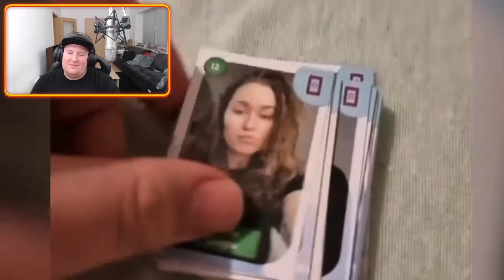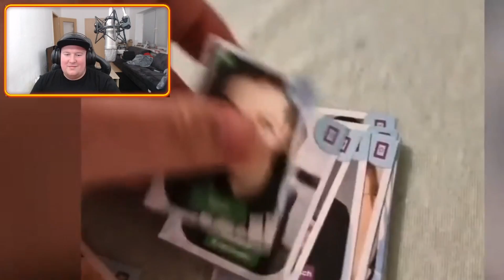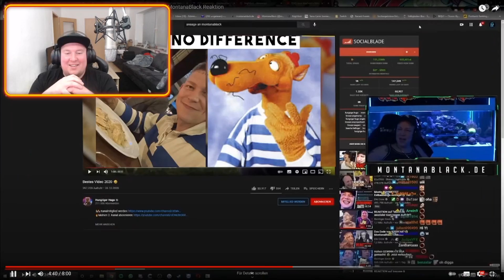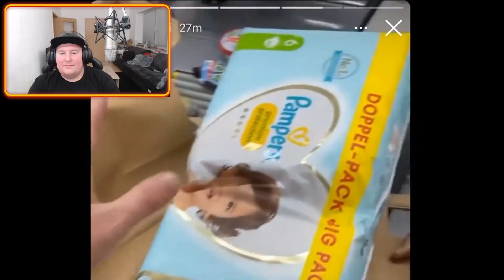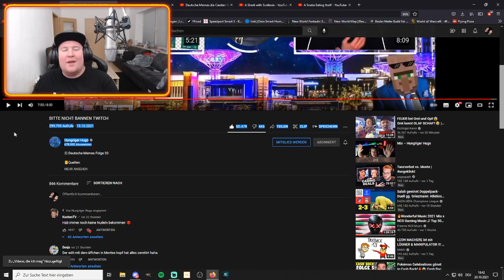BITTE NICHT BANNEN YOUTUBE😂 | @Hungriger Hugo | BITTE NICHT BANNEN TWITCH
▶︎ @Hungriger Hugo

LuL
LuL
UFF
Huch